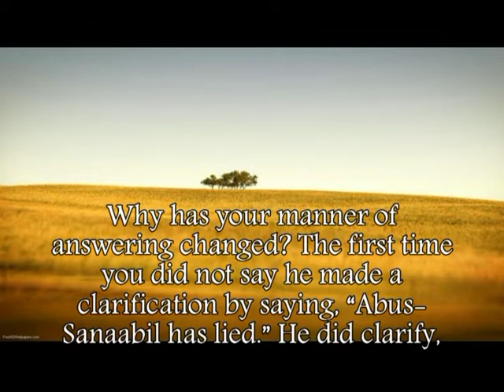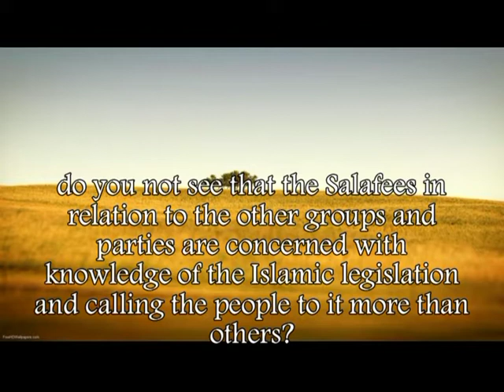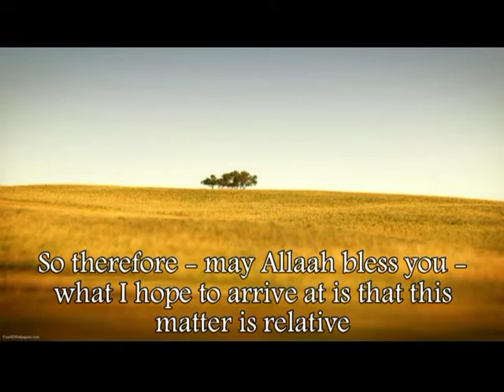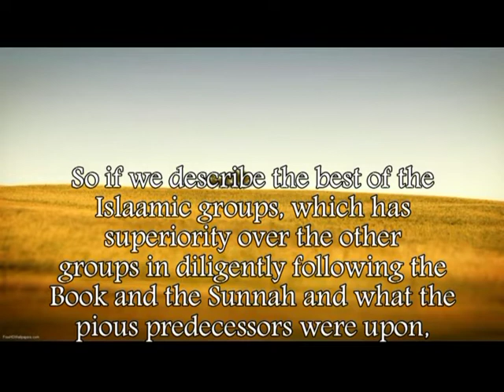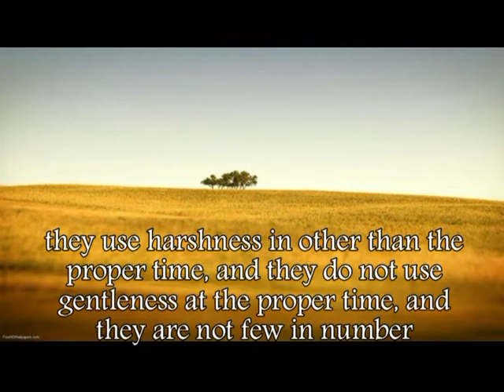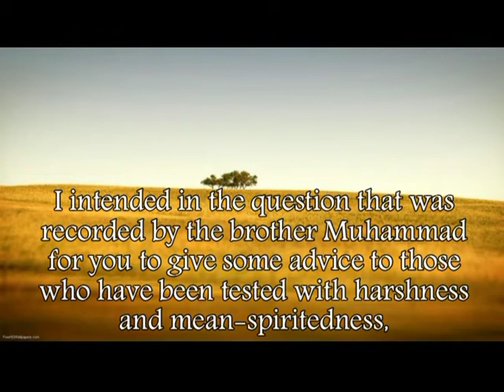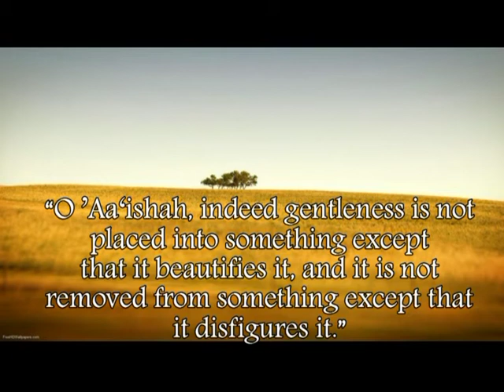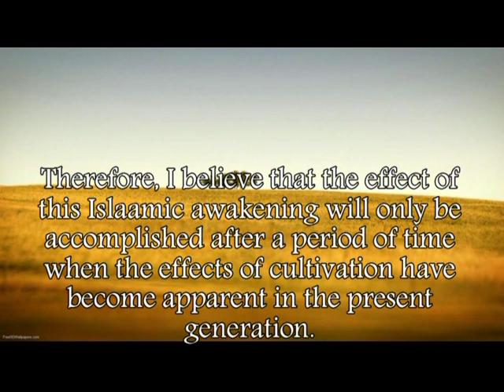Shaykh Al Albani- Harshness Amongst the Salafis & the Nonsense of Shakeel Begg 2/3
Shaykh Al Albaani rahimahullaah, discusses with an individual the error of accusing and spreading this blanket statement, "the salafis are harsh".

He then clarifies that the salafis are the most active in giving da'wa in relation to the other groups, and that harshness is not only found amongst salafis. So to say it only comes from them is an error.

He explains that the wisdom in giving da'wa is in using leniency and harshness in their proper place. Not using harshness all the time, and not using leniency all the time, and that it is rare that we find someone who is able to put them in their proper place all the time.